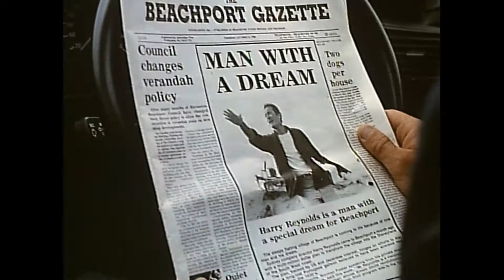Meu Querido Golpista - Trailer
Nesta comédia voltada para a família, um cult dos anos 1990, um vigarista de fala doce começa a mudar sua vida quando se apaixona.

Meu Querido Golpista (Sweet Talker)
Direção: Michael Jenkins
Elenco: Andrew S. Gilbert, Bill Kerr, Brian McDermott, Bruce Myles, Bruce Spence, Karen Allen, Justin Rosniak, Chris Haywood
Duração: 86 minutos
Classificação: 14 Anos – Violência, Linguagem Imprópria, Sensualidade